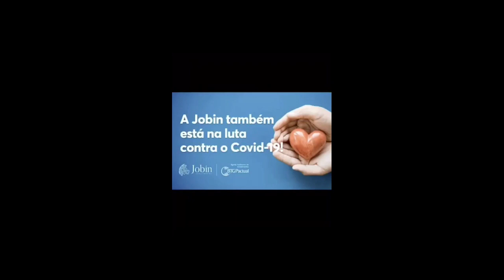Investimento Solidário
Nesse momento cada ajuda conta!

Por isso, a partir da captação de investimentos dos nossos sócios, investidores e clientes, a Jobin doará máscaras de proteção para hospitais da rede pública e comunidades carentes.

Participe e colabore, para que logo essa batalha termine e tudo volte a ficar bem!